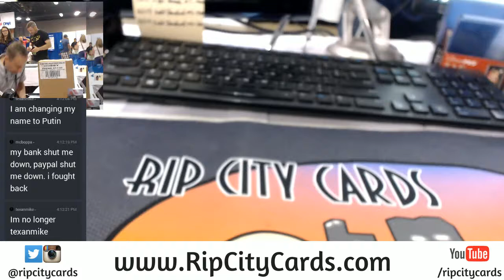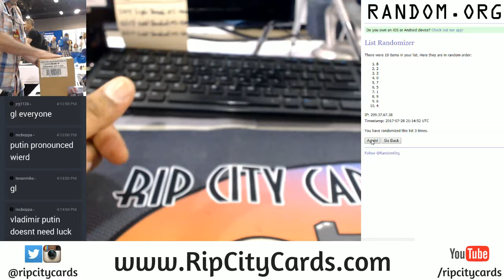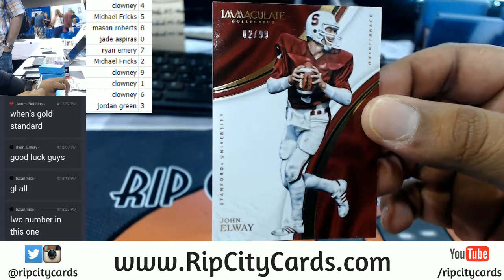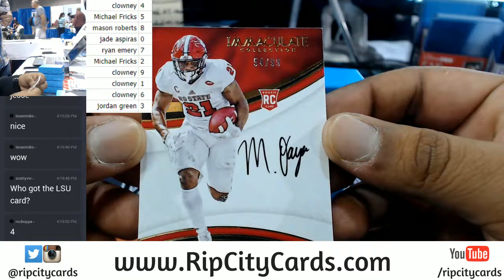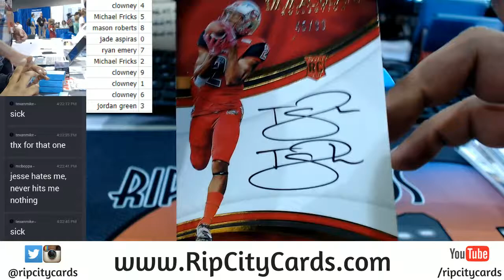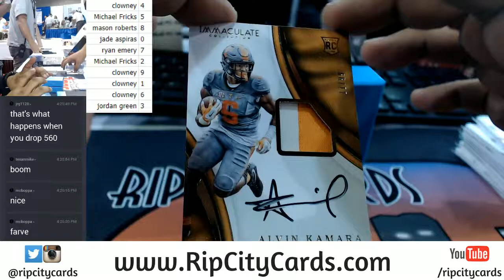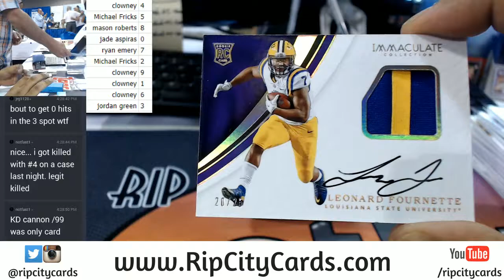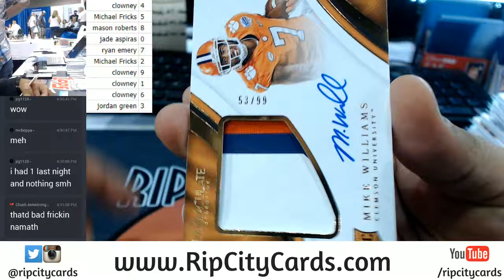2017 Immaculate Number Block Full Case